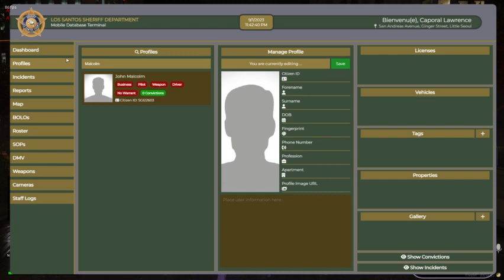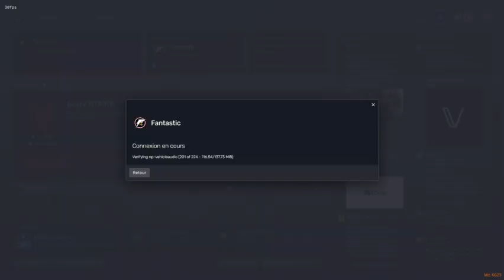[Fantastic V5] Maddie Chill RP | by NEONYU